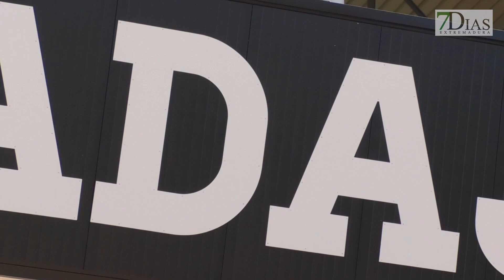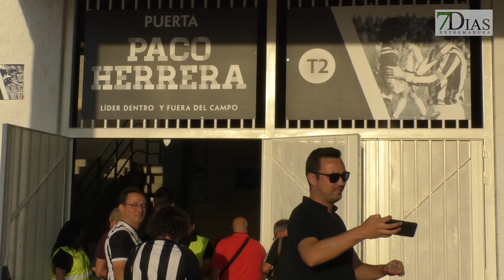PREVIA Y AMBIENTE DEL CD.BADAJOZ - SEVILLA ATL.